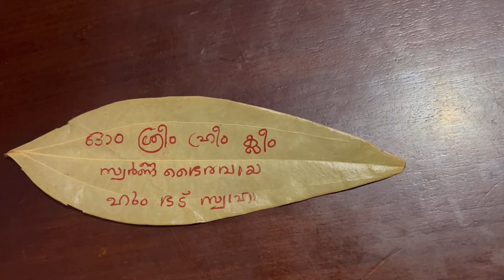Powerful ashtami tithi / write this 9 times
The Significance of Wicks